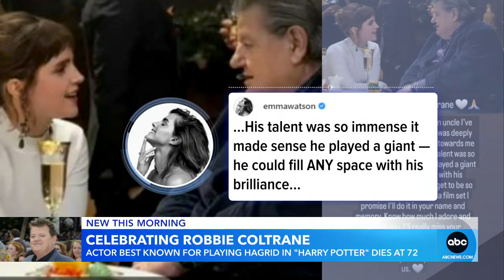Remembering Robbie Coltrane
Reactions and tributes pour in for the actor known for roles in Harry Potter and James Bond who died at age 72.